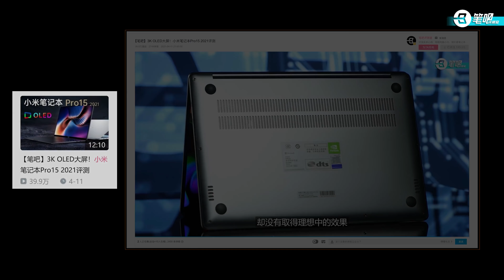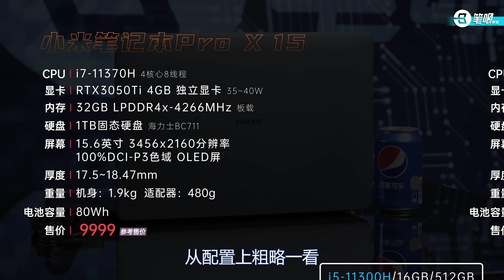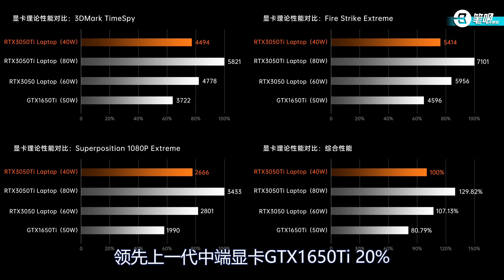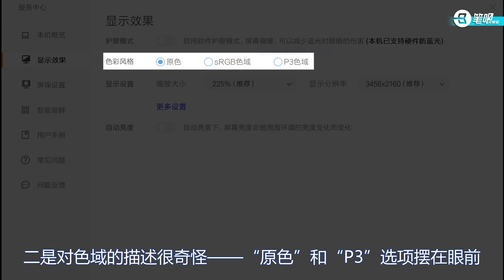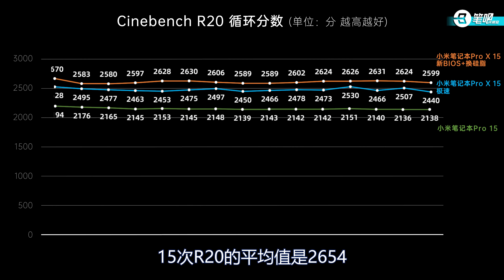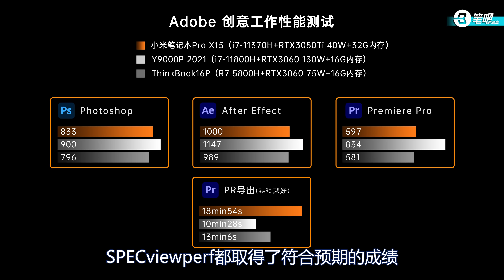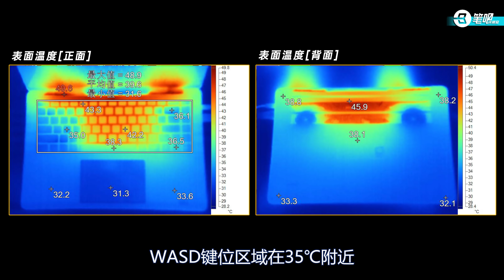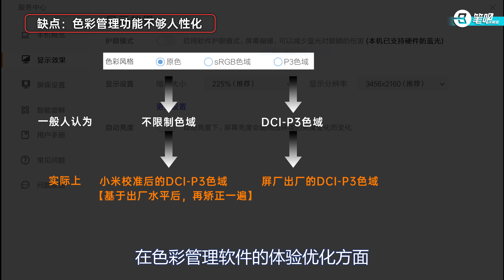小米笔记本 Pro X15评测：旗舰buff叠满了的“轻薄力作”？| 老机评测回顾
小米 小米Pro X15#RedmiBook
欢迎收看本期视频！
曾经的 小米笔记本 Pro X15，某种意义上小米旗舰本“完全体”和“打磨怪”。从型号就可以看出来，又有Pro又有X，旗舰buff都叠满了。那么这台笔记本在如今看是否符合呢？

▼ 影片目录 ▼
00:00 章节
00:42 配置
01:19 Pro X15和Pro 15对比
01:44 外观
03:45 内存
04:05 续航
04:12 屏幕
05:32 性能
06:50 游戏表现
07:46 拆解
08:18 散热
09:37 优缺点